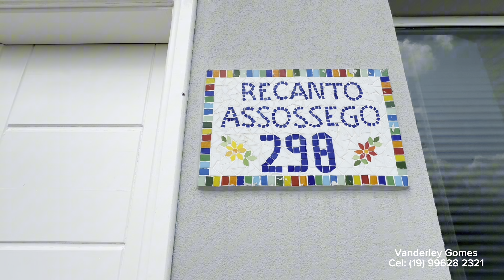Um pedacinho do paraíso em Indaiatuba | À venda de [PORTEIRA FECHADA] 5 Suítes | R$ 2.756.000,00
Vanderley Gomes | Corretor de Imóveis
Indaiatuba e Região.

Está casa se chama “assocego”, literalmente expressa bem o sentimento que temos ao adentrar em suas portas, esta propriedade maravilhosa conta cinco suítes e uma área de lazer espetacular…
À venda de [Porteira Fechada)!

📌 Mosteiro de Itaici - Indaiatuba

* Terreno 1000 mt
Casa 379m2.

* VALOR DE VENDA:
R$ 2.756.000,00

TAXA DE CONDOMINIO: 400,00 mês
IPTU: 300,00 mensal

Descrição:

5 suítes com ar condicionado
Suite master com closet e banheira de hidromassagem
Sala três ambientes
Lavabo;
Sala de jantar;
Cozinha completa;
Lavanderia e banheiro de funcionários;
Garagem coberta 2 carros;
Casa com 2 entradas
Piscina com cascata e aquecimento;

✅ Fotovoltaica instalada;
✅ Aquecimento solar;
✅ Poço semi artesiano;

 Espaço Gourmet com fechamento em vidro, churrasqueira, forno de pizza, cozinha completa.

+ 1 Dormitório e Banheiro de apoio